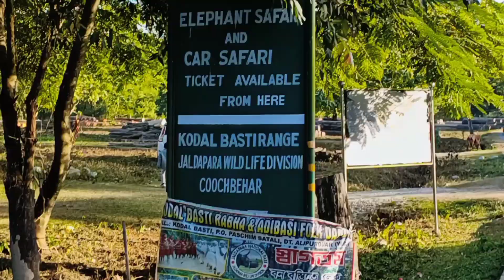Jaldapara National park।। জলদাপাড়া ভ্রমণের সম্পূর্ণ তথ্য।।Jaldapara Tour 2023।।dooars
Jaldapara National Park ।। জলদাপাড়া ভ্রমণের সম্পূর্ন তথ্য।।Jaldapara Tour 2023।Dooars।

we had a lot of fan on our jaldapara national  park Jeep Safari,all information is in our experience share video with you, don't forget to tell us how it was